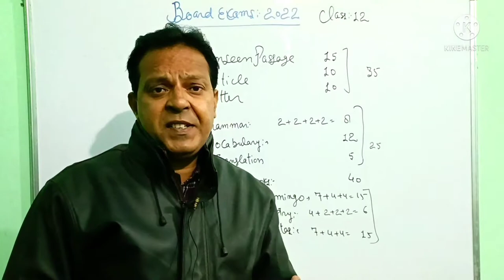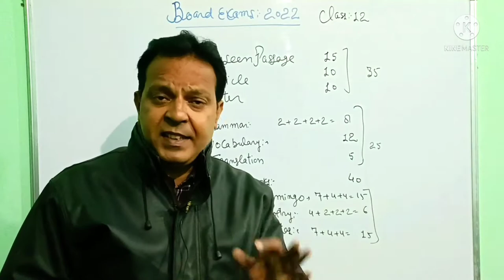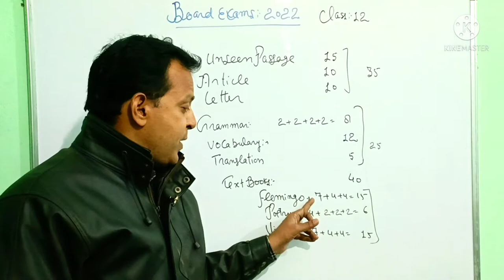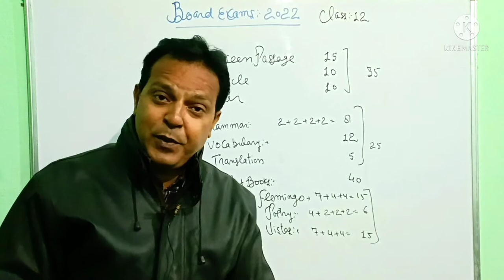Board Examination Preparation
In this video I have tried to give you Idea to get maximum marks in the board examination.